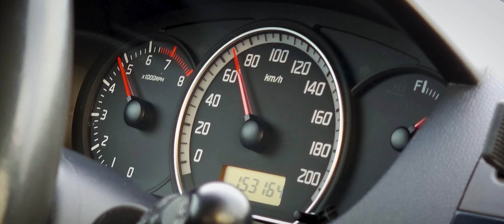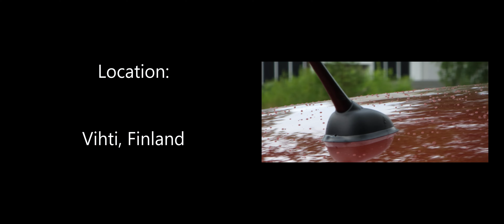Suzuki Swift - Cinematic 4k Car Film